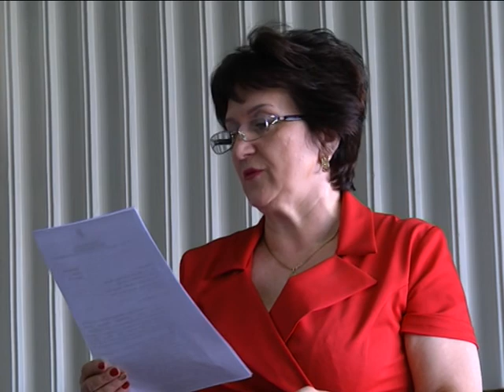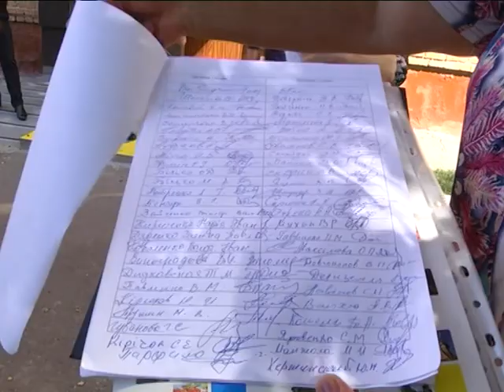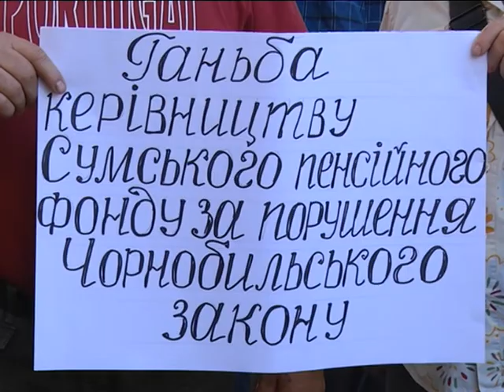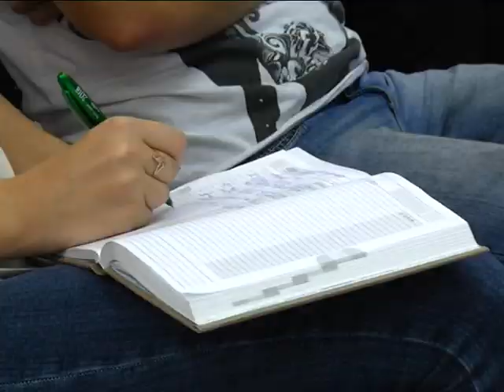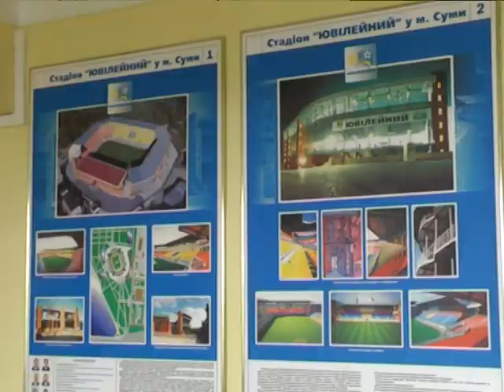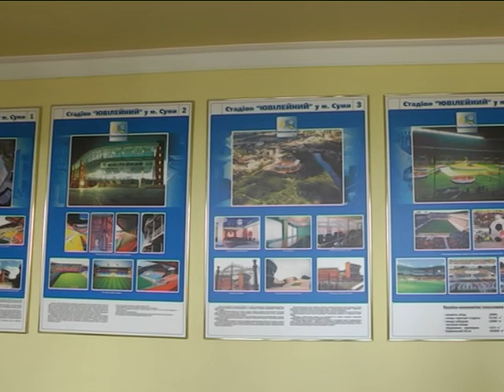Новини 4 вересня 2018.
- Фінансова підтримка фермерів і новий навчальний рік обговорили на обласній колегії.

- Чорнобильці  з інвалідністю вийшли на мітинг під стіни обласного управління Пенсійного фонду.

- Ярмарки, повітряні кулі, концерти за участі зірок. День міста відзначили в Білопіллі, Кролевці і Шостці.